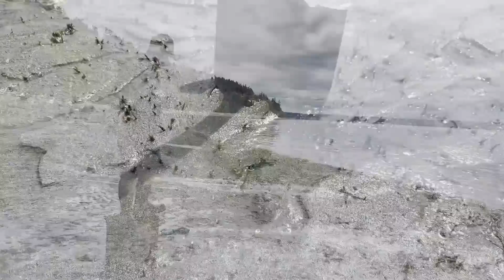Đi bắt ốc Geoduck (Ốc vòi voi) ở Fox Island, Washington